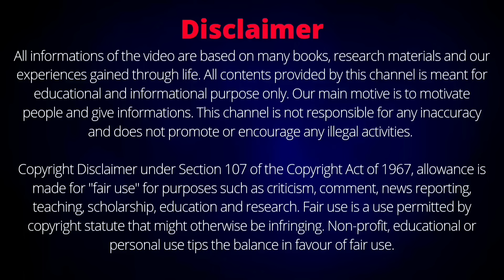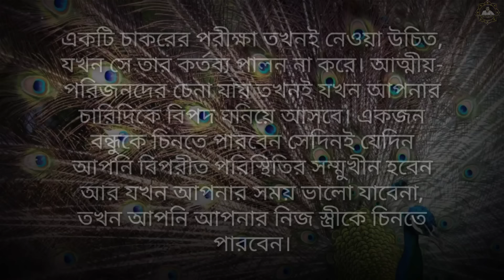ভগবদ্গীতার এই বিশেষ শ্লোকটি বিপদে পড়লে ৩ বার স্মরণ করবে(A special Shloka from Gita) Krishna Lessons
এই ভিডিওতে শ্রীমদ্ভগবদ্গীতার একটি বিশেষ শ্লোক তুলে ধরা হয়েছে যেই শ্লোকটি বিপদে পড়লে যদি কেউ তিনবার স্মরণ করে তাহলে সেই বিপদ থেকে ভগবান শ্রীকৃষ্ণ তাকে সাথে সাথে রক্ষা করবে। শ্রীমদ্ভগবত গীতার বাণী, কৃষ্ণের বাণী, গীতার বিশেষ শ্লোক, বিপদে পড়লে শ্রীকৃষ্ণের কোন মন্ত্রটি বলা উচিত, কৃষ্ণের কৃপায় সব বিপদ দূর, কি করলে শ্রীকৃষ্ণ সাহায্য করে, কৃষ্ণের চমৎকার, শ্রীকৃষ্ণের মূল্যবান উপদেশ, গীতার বাণী।
A special Shloka from Gita to overcome all problems (Krishna Lessons from Gita)